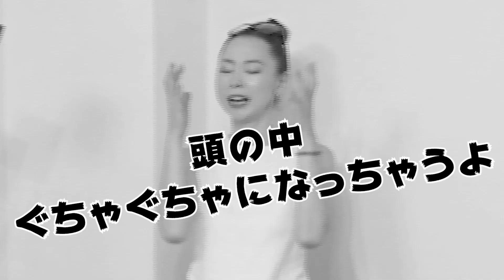【ベーシックカラー】イエベ・ブルベの正しい色使い！40代50代夏の足元はネイビー・ホワイトの合わせ方次第で激変する！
今回は
紺色のコーデと足元のバランスの取り方について解説します😘

2010年にi-padアプリケーションシステム「ファッショニスタ診断®」を開発、
2013年　特許取得(第5411092号）

2008年10月　パーソナルスタイリスト・イン・ジャパン協会（現・パーソナルスタイリスト協会）設立
2014年4月　㈱パーソナルスタイリスト養成アカデミー開校
2015年11月　東久邇宮文化褒賞・記念賞受賞
2017年3月～　ユーキャン通信講座「パーソナルスタイリスト®講座」監修及び制作～開講
2017年4月～　Ginza six　VIPラウンジ　パーソナルスタイリングサービスプロデュース
2018年3月～　松屋銀座ファッションコンサルティングサービス年間契約開始・内製スタイリスト育成